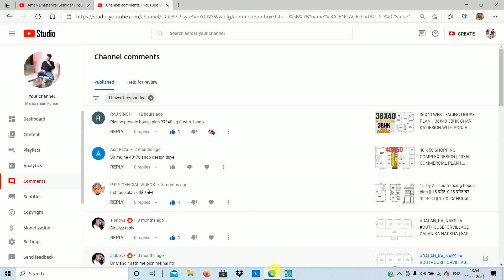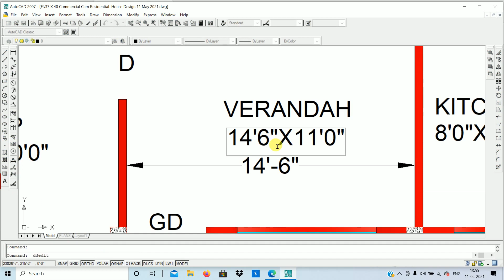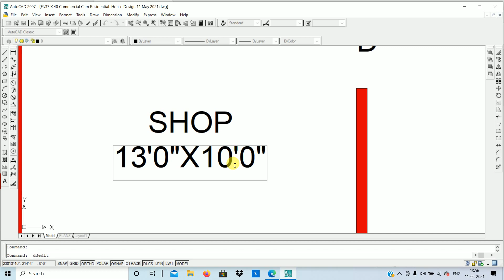37X40 37 x 40 Commercial Cum Residential House Design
37 x 40 Commercial Cum Residential House Design
37 x 40 house plan
37X40 house
37x40 COMMERCIAL CUM RESIDENTIAL HOUSE PLAN
37X40 COMMERCIAL HOUSE DESIGN
37 x 40 commercial cum residential house plan
37 feet X 40 feet House Plan
37 FEET BY 40 FEET COMMERCIAL CUM RESIDENTIAL HOUSE PLAN
37 X 40 SQFT GHAR KA NAKSHA
37X40
37X40 MAKAN KA NAKSHA
37X40 COMMERCIAL BUILDING PLAN
37'X40' House Plan
CIVIL Er. Manoranjan Kumar

Hello friends I am Er. Manoranjan Kumar

GEAR:-
MY PHONE
MY LAPTOP
My Computer Eyewear
My Covid Kit